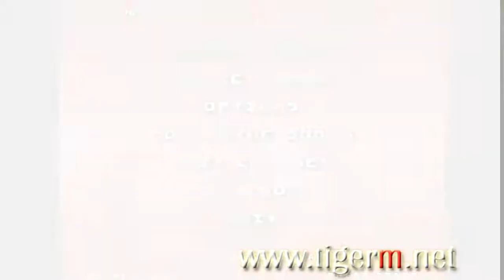Lindsay Lohan - Ultimate - TIGERM Stepchart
BPM 60-170 [Variable]
Length 2 minutes 22 seconds
Foot Levels 0 / 0 / 0 / 7

Audio Edit, Background Design & Stepchart by TIGER M
Dancer / Player: TIGER M
Year Stepchart Created: December 4th, 2004.
Year Video Recorded: October 4th [today! xD], 2011 [10/4/2011]

Song Name: Ultimate
Song Artist: Lindsay Lohan
Song First Heard [by TIGER M]: Freaky Friday Original Soundtrack [OST]
Song Source [Compact Disc]: Freaky Friday Original Soundtrack [OST]

Stepmania Version: 3.9beta
What Is It Time For: a "Dance! Dance! Revolution!! ^_^

The Ultimate Stepchart... Maybe =3
The steps for this stepchart were highly celebrated on Bemanistyle and the background got people to yap-yap-yappin' about their preferences in relationships and their favorite kinds of people somehow. *smiles* Not the emotion I was attempting to evoke, but I will say the background fits the stepchart well! =D The steps themselves were celebrated as was the tempo and general flow of the stepchart. I like the stepchart a lot myself as the simfile artist and choreographer of the steps that's for certain. ) The stepchart honestly almost did not happen, because this was among one of the very first stepcharts that I attempted a "variable Beat Per Minute."

In rock music especially--it does not become so apparent to listeners--but when creating a stepchart or syncing music to something as steady as a simfile--it becomes apparent [and quickly! o.o] that in general -- rock songs since very often recorded live and/or as a "group session" [in some cases even in with modern day recording methods] -- the tempo rises and falls at the band's discretion. Although the effect is subtle and really isn't noticeable when ROCKIN' along with a great track featuring one-or-more guitars--it becomes apparent [and fast! o.o] while creating a stepchart to many rock songs (I'd later learn) that the speed of the song [Beats Per Minute] do indeed change.
A lot. ^^;

Shaping the steps for this amazing--nay! "Ultimate" song-and-fixture-in-my-life-at-the-given-Point-In-Time [whew!]; was not simple. I'd often play a section, replay that section, and replay it again! =3 Much of the "Replaying" was to find out how fast that section of the song was on a constant basis. [Look in the stepchart editor in Stepmania and you'll see what I mean ^^;]. But in the end-- it was DANG sure worth it! }=)

Not only was the stepchart well received, but it also taught me a great deal about timing and syncing up music. =) At the time I was doing this I was 18 and four years before had begun making original music on rhythm machines and dabbled a bit in one of the earlier DAWs [Digital Audio Workstations] before Protools and Ableton and the likes became THE thing for typical production but nothing--and I repeat NOTHING had prepared me for syncing variable stepcharts--but this song did. ^_^ And to be completely honest--I didn't even think about how tedious the task was as I stayed persistently passionate about seeing to it this stepchart came into manifestation.

As fate would have it, I'd soon learn that a great deal of rock songs were much like this one and my lessons learned in shaping and syncing this stepchart certainly did have each of those to be a great deal of fun. =)

Please enjoy "Ultimate" and do as heard and well stated in song...
Remain true and...
"The Ultimate... YOU!" =D

Stay Superb! ^_^

- Writer, Artist, Musician, DJ, Eternal Student & Being of Existence,
-WAM! TIGER M [TRUMP  Tuesday!] ( ^_^ =3 \|/ )
-9:36 PM (10/4/2011) [Eastern Standard Time, North-of-Equator]

Who Is TIGER M? O.O

Angel Arc & Company /\o/\